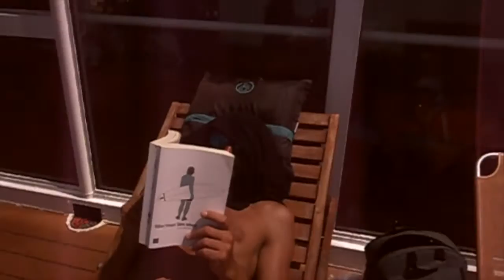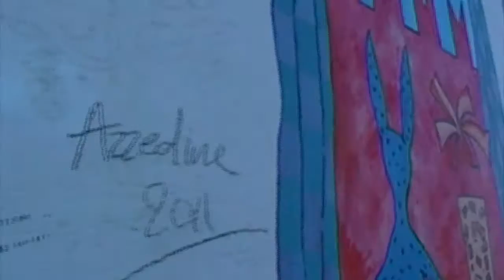WE LOVE SURF - What a Ride! - Official Video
10 years of guitar and drums, waves, kilometers and many friends all over Italy and Europe, all in the  3 minutes of "What a ride!".
We post this video shot with our friends' phones, tours in Sardinia and abroad, images stolen from the network to recap a small part of our lives, now close to 400.
To remind us how beautiful it was but also how it will be again!
We will come back to make you dance!
10 anni di chitarra e batteria, onde, chilometri e tantissimi amici in tutta Italia e in Europa, tutto nei 3 minuti scarsi di "What a ride!".
Per ricordarci di come era bello ma anche di come lo sarà di nuovo postiamo questo video girato coi telefoni dei nostri amici, tour in Sardegna e all'estero, immagini rubate alla rete per riassumere una piccola parte dei nostri live, ormai vicini a quota 400. Torneremo a farvi ballare!

ARTIST: We love surf
TRACK: What a Ride!
ALBUM: 2021 upcoming new album
LABEL: Curaro Dischi

Riprese: We Love Surf and friends
Montaggio: Andrea Marcori